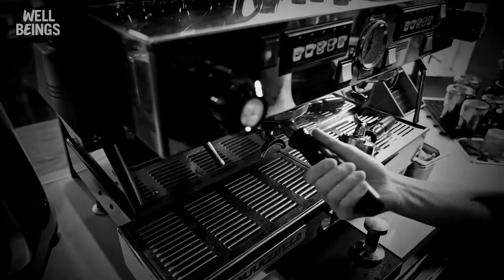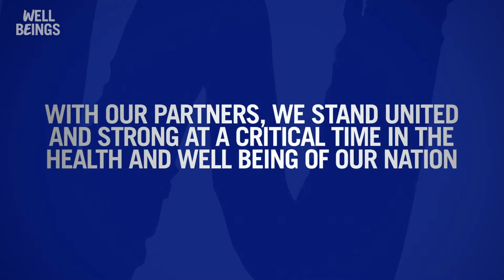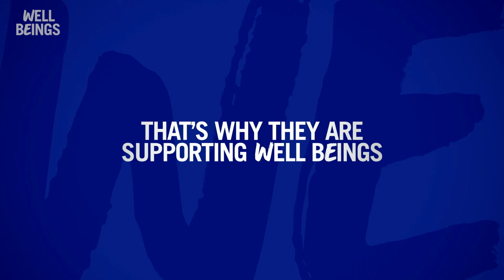We Are Well Beings | WellBeings.org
Every day, everywhere, everybody is touched by mental health challenges. With our partners, we stand united and strong at a critical time in the health and well being of our nation.

WellBeings is a major public media campaign addressing our nation’s critical health needs.

Support for the Well Beings Youth Mental Health Project provided by Otsuka, Kaiser Permanente, Bank of America, Liberty Mutual Insurance, American Psychiatric Association Foundation, One Mind, Movember, National Alliance on Mental Illness, Dana Foundation, Dauten Family Foundation, The Hersh Foundation, Mental Health Services Oversight & Accountability Commission, John & Frances Von Schlegell, Sutter Health, Robina Riccitiello, and Jackson Family Enterprises.

Partners include CALL TO MIND at American Public Media, PBS NewsHour Student Reporting Labs, WE Organization, Forbes, PEOPLE, Mental Health America, National Council for Mental Wellbeing, The Steve Fund, and The Jed Foundation.